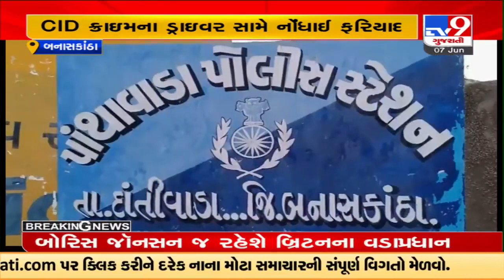LCB busted driver of CID crime with 17 boxes of liquor, Banaskantha | TV9News